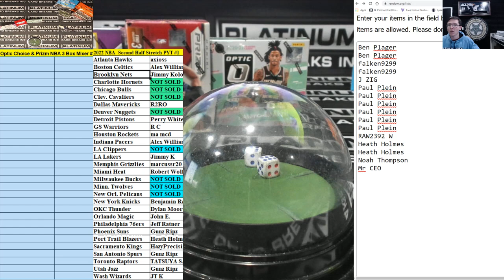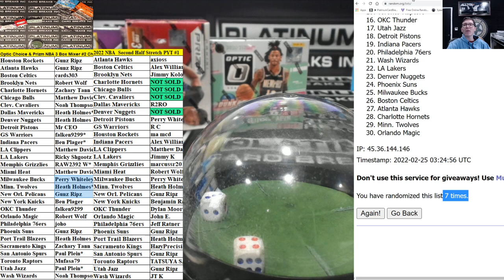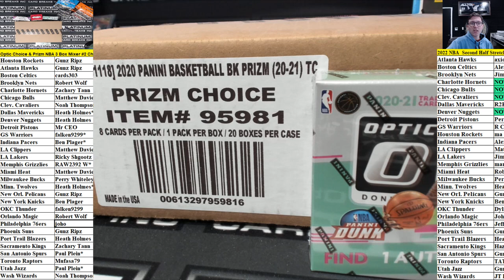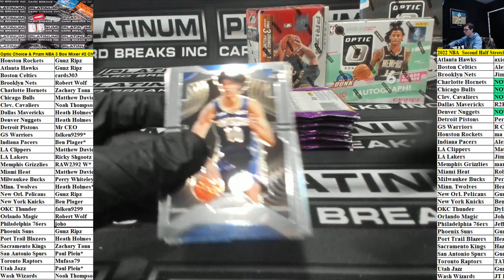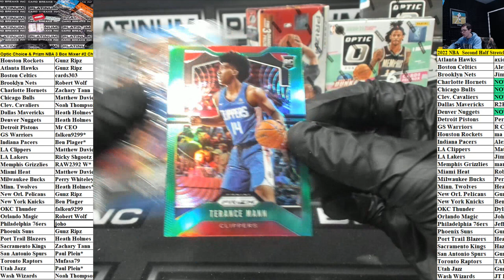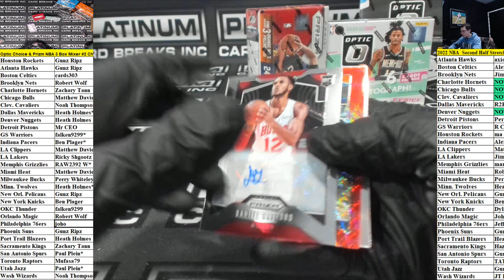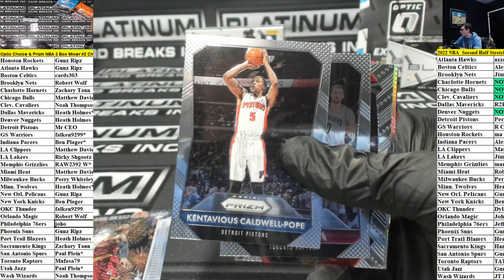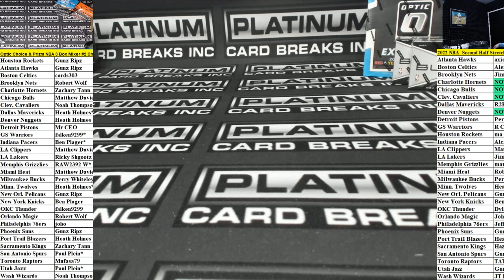Optic Choice & Prizm NBA 3 Box Mixer #2 Chatter Drop